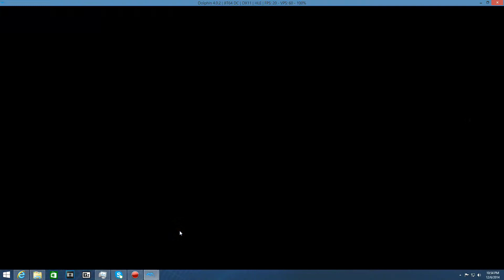Let's Campaign: Pokemon Colosseum Part 6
Hey what is going everybody? My name is Blake or you can call me the Campaigner. We are continuing with our campaign through Pokemon Colosseum.

 FAIR WARNING: There was some video issues in the next few episodes which is why this took so long to come out. I have made a temporary solution but the quality will probably be worse, and it will have some post commentary.